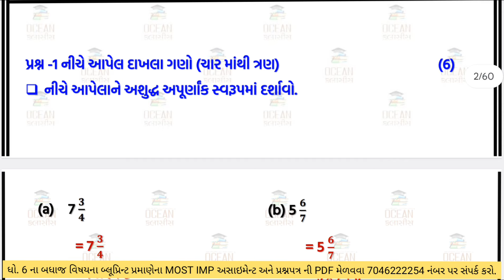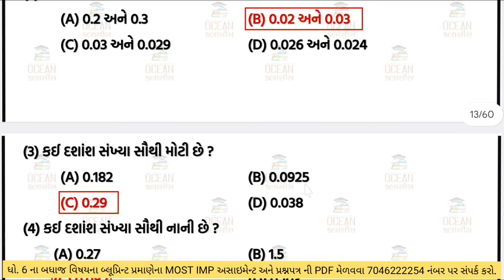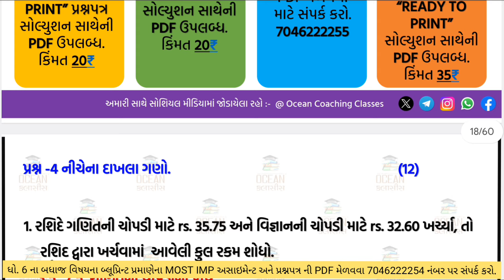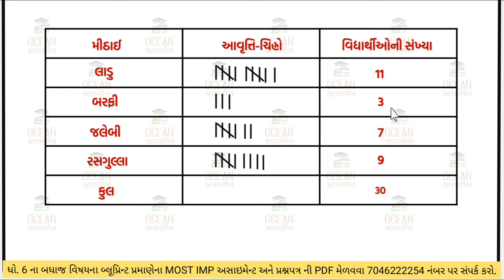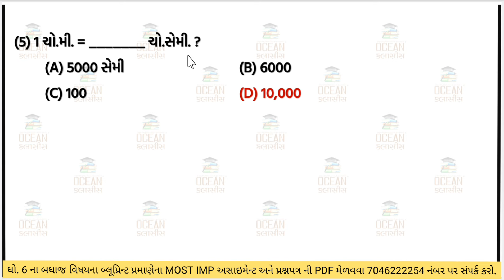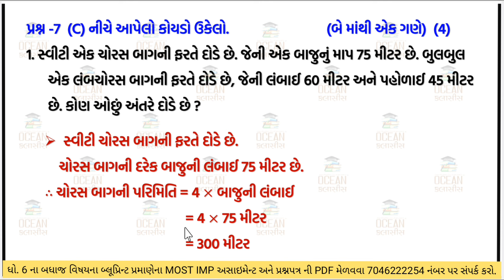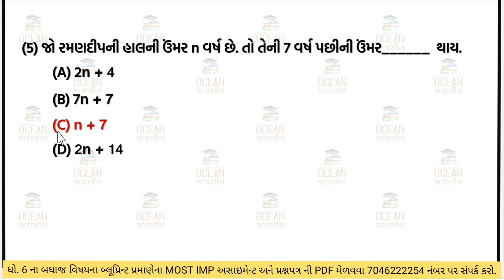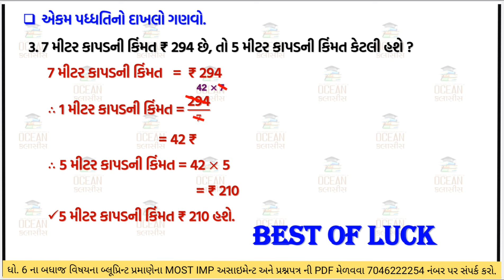std 6 Maths paper solution 2024 | dhoran 6 ganit paper | dhoran 6 varshik pariksha paper 2024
std 6 Ganit dvitiya satrant parixa 2024,
std 6 Maths dritiya parixa 2024,
std 6 Ganit dvitiya satrant pariksha 2024,
std 6 Maths dritiya satrant pariksha 2024,
std 6 Ganit dritiya satrant parixa 2024,
dhoran 6 Maths dritiya satrant parixa 2024,
dhoran 6 Ganit dritiya parixa 2024,
dhoran 6 Maths dvitiy satrant pariksha 2024,
dhoran 6 Ganit dritiya satrant pariksha 2024,
ધોરણ 6 ગણિત દ્વિતીય સત્રાંત પરીક્ષા 2024
ધોરણ 6 ગણિત વાર્ષિક પરીક્ષા 2024